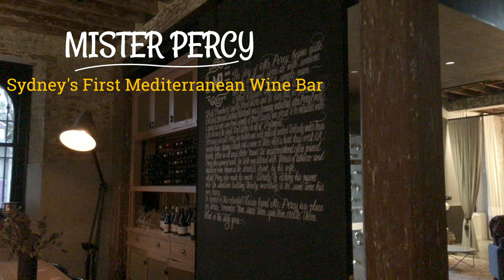Best Hotel in Sydney 2019 Ovolo 1888 | Top Things to Do Sydney |Petite Paradise Travel Guide in 4K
In this episode of top things to do in Sydney, Petite Paradise Studio presents one of the best boutique hotels: The Ovolo 1888 Darling Harbour.
This hotel was originally a wool store and later transformed into an architecture office until 2013 when it officially became the Ovolo 1888.
Though the original structure of the building was kept and exposed, through the use of antique, classic and contemporary furnishing from around the world, one will be swept away by the industrial chic interiors.
The Ovolo also houses Sydney’s first Mediterranean wine bar, Mister Percy. The restaurant was named after Percy Ewart. Come and try out their menu and wine list from the arc of countries around the Mediterranean and discover the story of Mr. Percy, the wool classer.